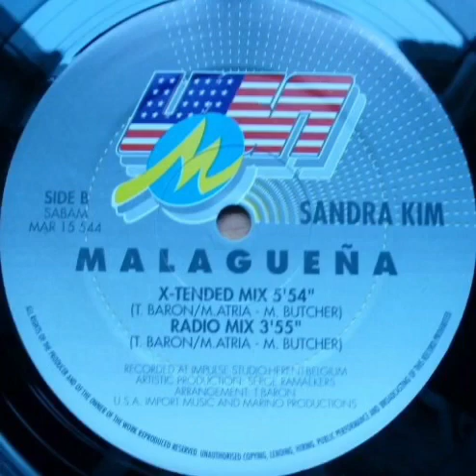sandra kim - malagueña (x tended mix)